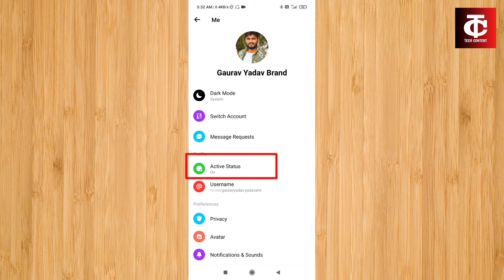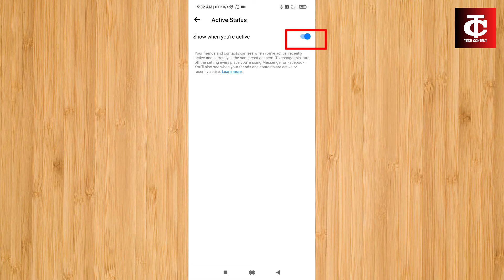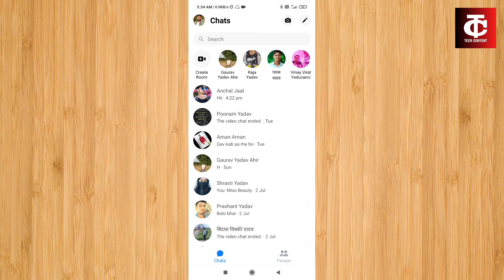how to hide active status on facebook | facebook active status hide kaise kare | by tech content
svagat hai apka hamri youtube family Techcontent me
Agar ap facebook pr online hone ke bad bhi offline show hona chahate ho to ye video apke liye hi hai is video me ap online hone ke bad bhi online show nhi hoge yahi sikhaya gya hai kisi ko bhi pata nhi lagega ki ap kab online aye or kab offline gye
how to hide active status on facebook
facebook active status hide kaise kare